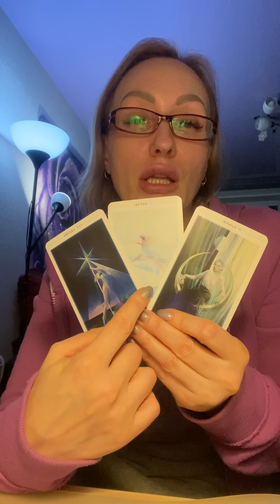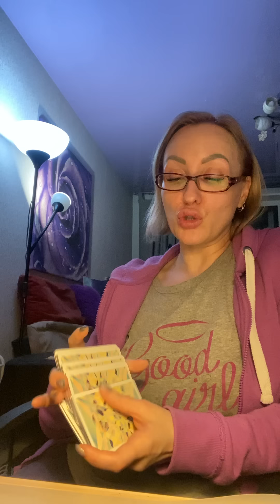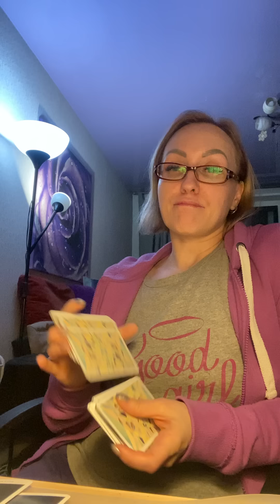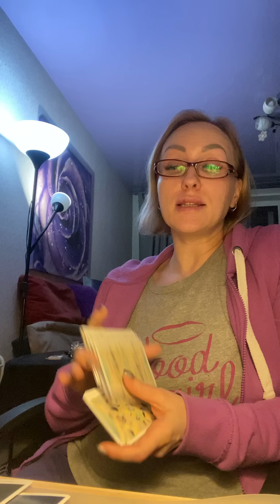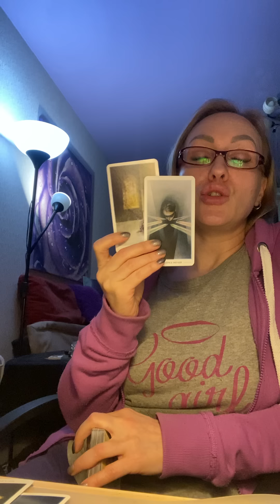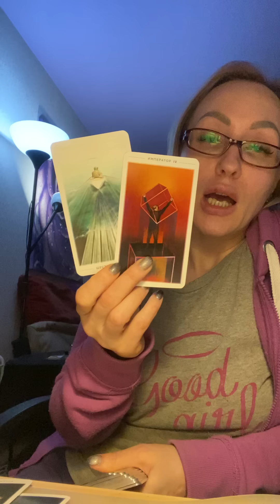Отношения, Что происходит? Расклад общий из потока!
Диагностика негатива на воске.